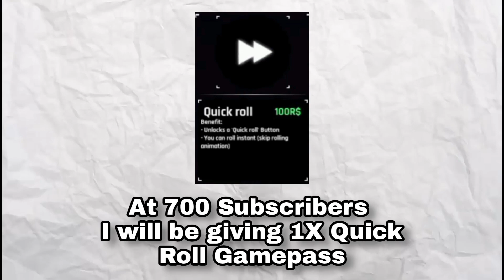I Rolled My 2 New BEST AURAS in Sol's RNG!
I'm cooking!!